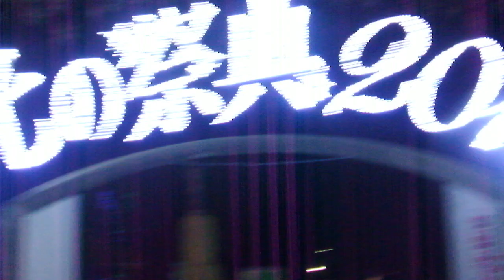クリスマス2018元渕江公園20181205光の祭典2018イルミネーションDSCF6259